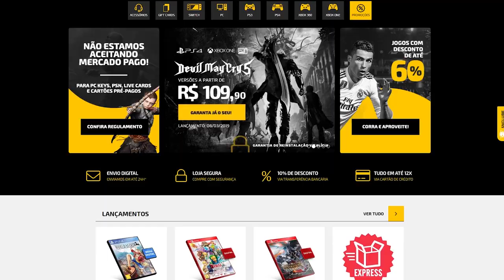Melhores Lugares Pra Farm De ExperiÊNcia, Ouro E BrasÃO - Sekiro: Shadows Die Twice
➤ PSN: hadessama94